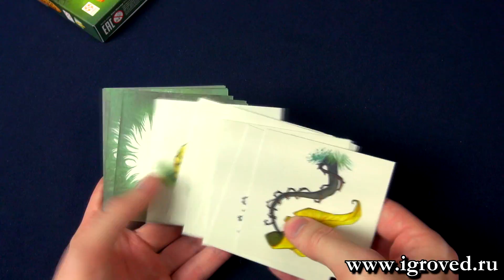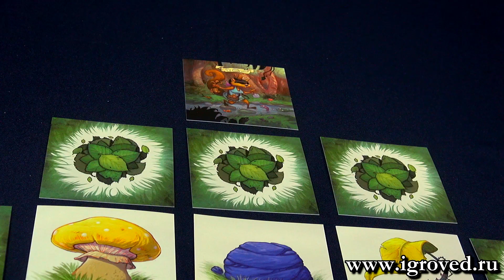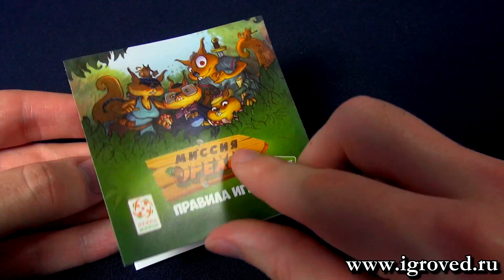Миссия Орехи. Обзор настольной игры от Игроведа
Помогите юным Белкам справится со своей первой Миссией - запасти орехи на зиму.
Компактная яркая игра на тренировку памяти и наблюдательности.